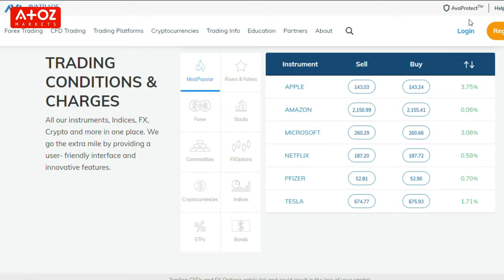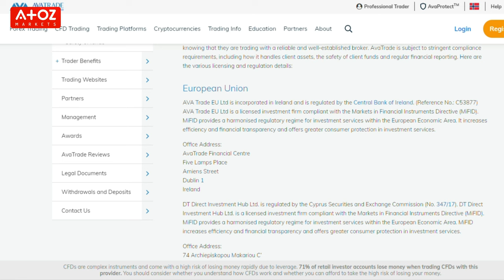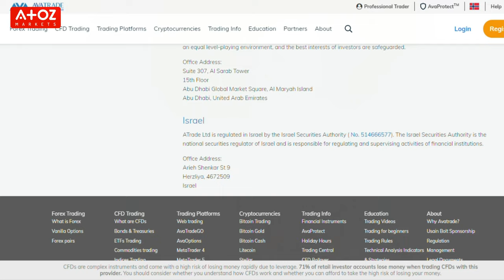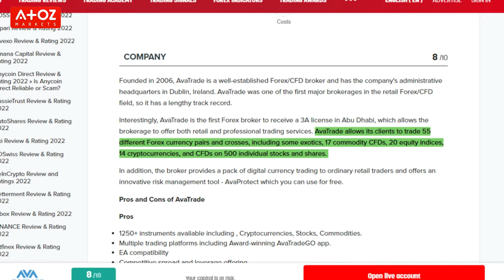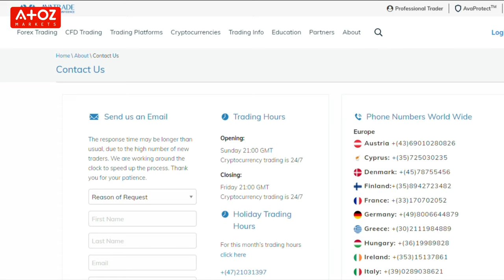AvaTrade Review || Is AvaTrade a Reliable Forex Broker?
AvaTrade was founded in 2006. The broker is different entities in different regions of the world. They have global presence under different entities with the brand name AvaTrade.

Did you miss anything from my AvaTrade review? Or do you have a question for Professor Forex? Leave a comment in the comment section below, and I will get back to you.